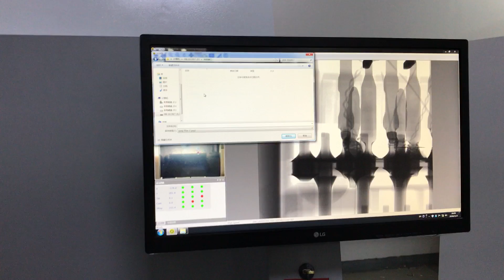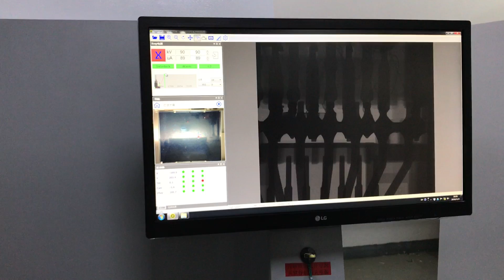X-ray inspection system inspect network cable port Internet cable interface side front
This video presents how to inspect network cable port with our X Ray inspection machine.